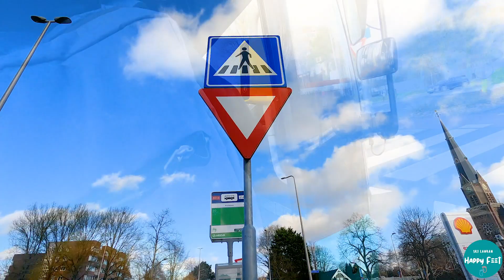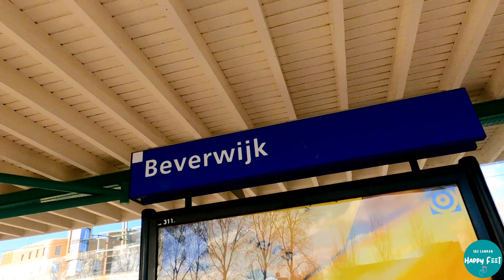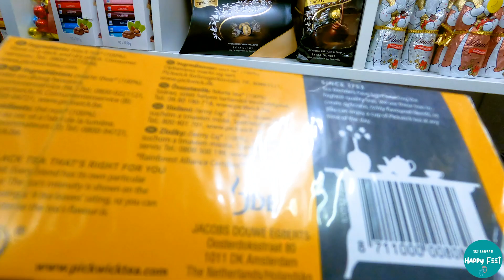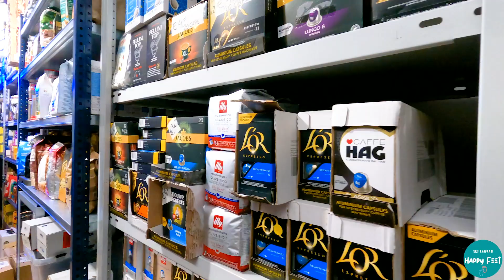ලාබෙට බඩු ගන්න තැනක් | Beverwijk Bazaar | Largest Covered Market in Europe | Netherlands | VLOG #55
ඔන්න අද අපි ඔයාලව එක්කන් යන්න හදන්නෙ යුරෝපයේ විශාලම ආවරනය කරලා වෙළඳාම් කරන පොළකට. ඉතින් මේකෙ නම "De Bazaar"
අපිත් මෙතනට ගියපු පළවෙනි දවස තමයි මේ vlog එකෙන් ඔයාලා එක්ක බෙදා ගන්නෙ. ඉතින් අපිට මෙතන ඔක්කෝම Stalls , Halls බලන්න බැරි උනාට අපි එතනදි ගත්ත අත්දැකීම් ඔයාලා හැමෝටමත් වැදගත් වෙයි සහ අපි එතනදි කාපු කෑම එහෙම ඔයාලා බලන්න ආස නිසා ඔන්න මේ වීඩියෝ එක අපි අරන් එන්න හිතුවා.
එහෙනම් වෙනදා වගේම ඔයාලගේ අදහස් පහළින් comment කරන්න. වීඩියෝ එකට LIKE එකක් දාන්නත් අමතක කරන්න එපා.
වීඩියෝ එක දිගටම නරඹන ඔයාලා හැමෝටම ගොඩාක් ආදරෙයි! හැමෝම පරෙස්සමෙන් ඉන්න!

Today we are taking you to the Europe's largest covered market which is in Netherlands and named as "De Bazaar". This was our first time visit and we thought of sharing the experiences we took at this place, even though we couldn't cover the whole market.
See what we ate and the food stalls they have there too, and hope this will be helpful to at least one person.
Comment your thoughts and give LIKE to the video and thanks a lot for watching the whole video!

Check @chiraimamai as well guys!